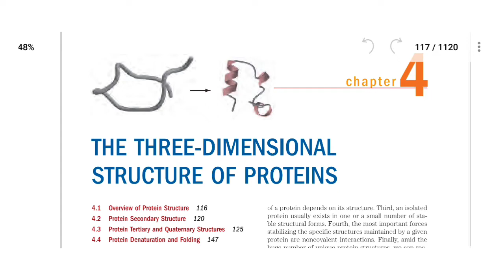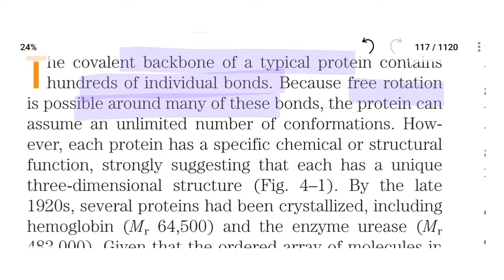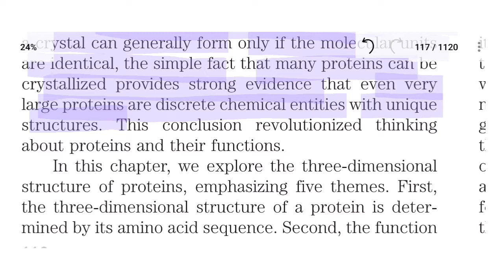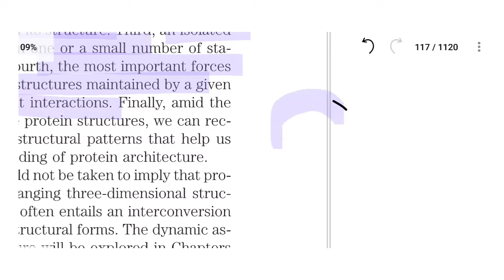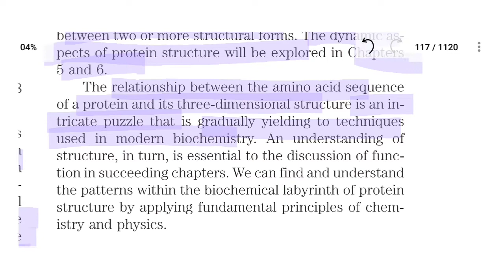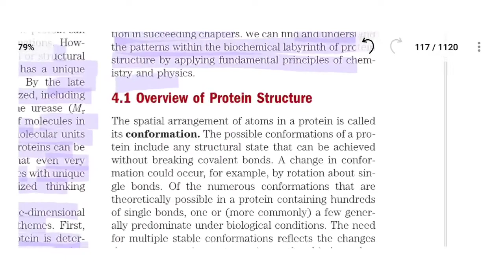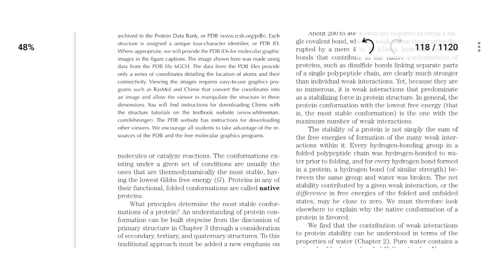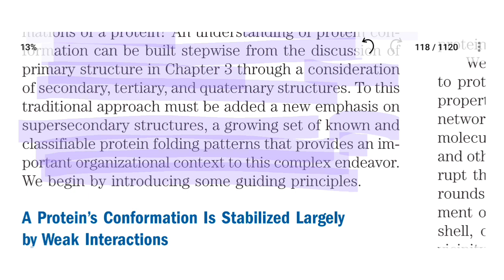Three Dimensional Structure Of Protein || A Overview || Lecture - 29 || Lehninger (easily in hindi)